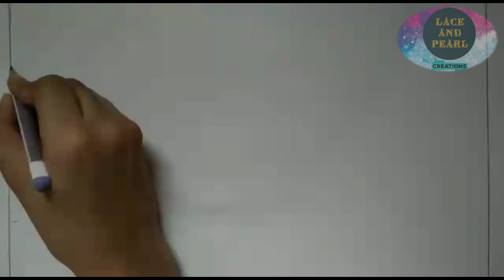Easy Collage painting/lace and pearl creations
Hello everyone 👋
Today I'm here with another new video.

Paints used
Black
Prussian Blue
Cobalt Blue